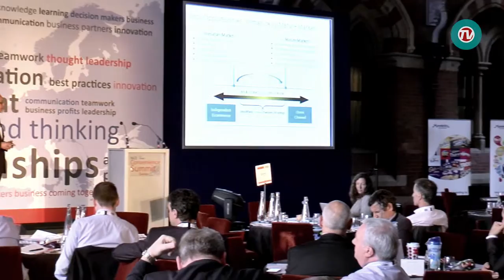Video report - NACS Insight Summit Europe 2015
The PetrolPlaza team attended this year´s NACS Insight Convenience Summit – Europe, which brought together convenience and fuel retailers from around the world to Berlin and London.